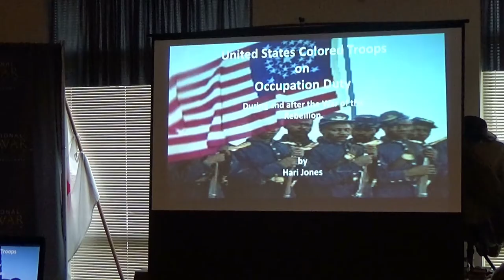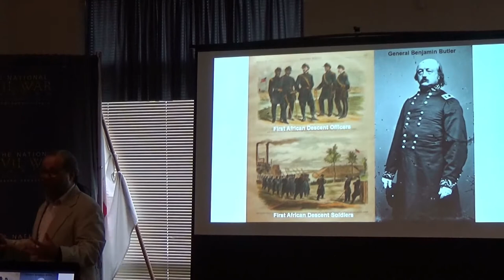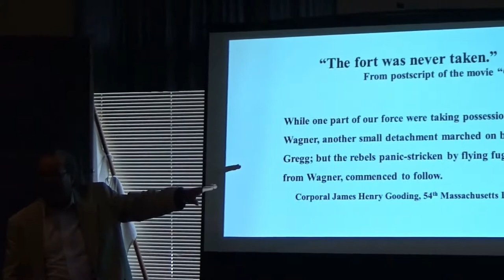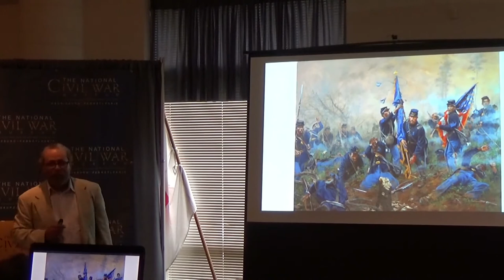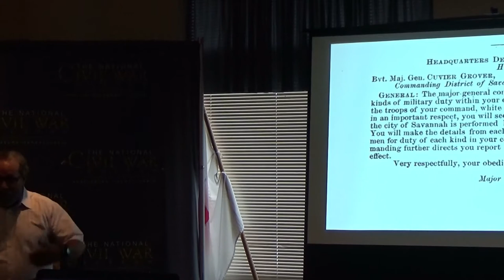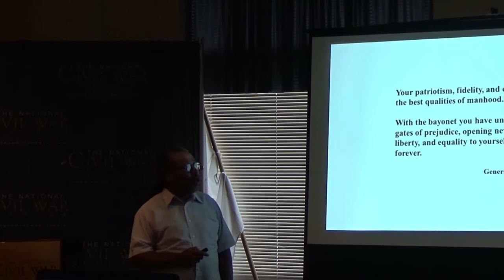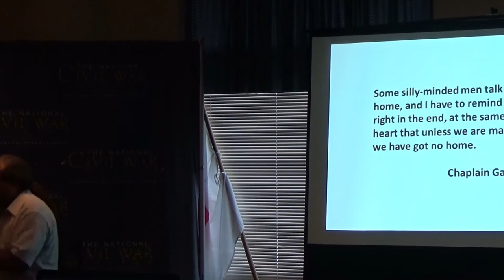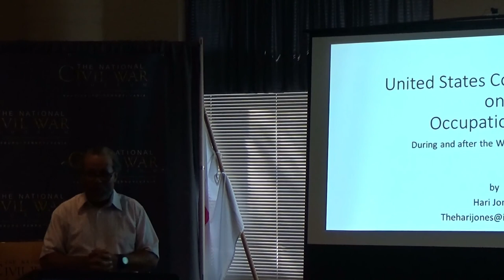NCWM Lessons in Hist-USCT Occupation of the South during and after the Civil War - Late Hari Jones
Hari Jones, Independent Scholar presented on The United States Colored Troops on Occupation Duty 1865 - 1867 as part of the NCWM Lessons in History Speakers Series on September 16, 2017.

The first Union regiment to enter Charleston, the Cradle of Secession, was a USCT regiment subsequently assigned to occupation duty. The first Union regiment to enter Richmond, the Capital of the Confederacy, was a USCT regiment subsequently assigned to occupation duty. The Union brigade composed of USCT regiments that stopped General Lee's army at Appomattox Court House was assigned to occupation duty. The only Union regiment commanded by an African American officer, Major Martin R. Delany, was assigned to occupation duty. African American leaders such as Frederick Douglass argued that the occupation of the South after the war was essential in ensuring emancipation and securing the rights of these emancipated Americans as citizens. Esteemed by their noteworthy victories and understanding the importance of occupation for the aforementioned reasons, United States Colored Troops were highly motivated to perform their duties as an occupying force. This lecture will examine this period of occupation from a military perspective drawing exclusively on the Official Records of the War of the Rebellion and the writings of the officers and soldiers on occupation duty.

Harold (Hari) Jones was a writer, lecturer, historian, curator, and motivational speaker. For twelve years, he was the assistant director and curator at the African American Civil War Freedom Foundation and Museum in Washington, DC. He was an independent history consultant and on the Board of Directors of the National Civil War Museum, where he presented his award-winning lecture series “The Lost Story” in the fall of 2015. He is one of the foremost authorities on the role of African Americans in the Civil War.